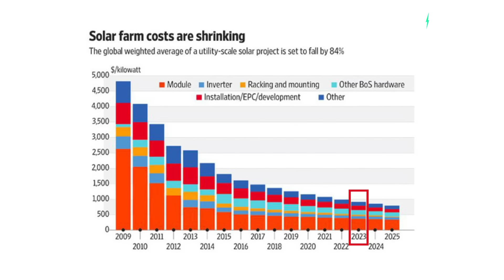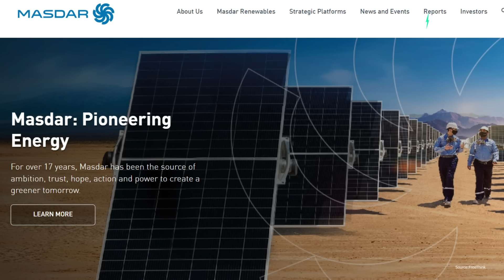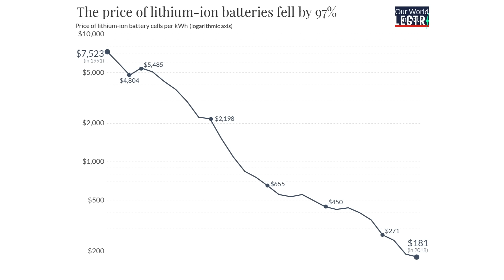New record-low global energy price set at the worlds largest solar farm